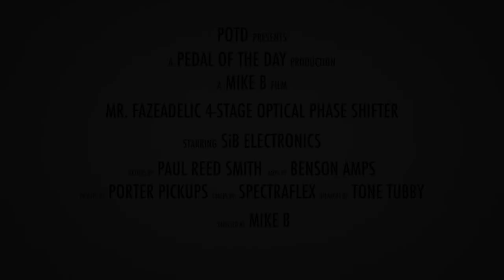SiB Electronics Mr. Fazeadelic 4-Stage Optical Phaser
This is a demo video of the Mr. Fazeadelic 4-Stage Optical Phaser effects pedal from SiB Electronics performed and produced by Pedal of the Day. for more effects pedal reviews and demos, and be sure to check out more of the videos here on our YouTube channel before you leave. Cheers!